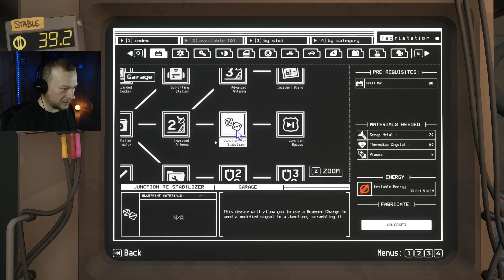Catching up to the Barricade : Pacific Drive :: 13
Synopsis:
It's been another 20 hours since the last episode.  We start off with a full refit of the car before heading out on the Mission proper.  I truly enjoy this game and have collected as many "Frequency Files" as I can.  So, today join us on the second to last main story mission and listen to the recordings as we go. You'll get the mostly unedited trek through the junctions and into the Deep Zone.  Sorry if it's a bit long this time, but I hope you'll enjoy the ride.